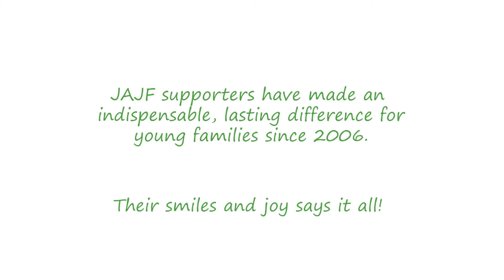JAJF From The Heart - The Baldwin Family